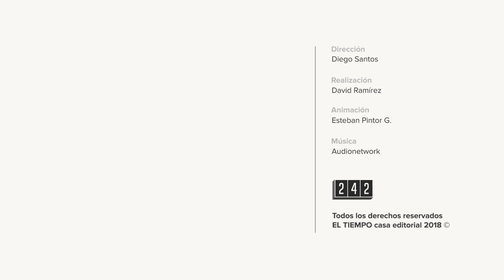Empezó el desmonte de las rutas del SITP provisional l EL TIEMPO l CEET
La Administración Distrital anunció que 5.512 buses del Sitp Provisional saldrán de circulación.